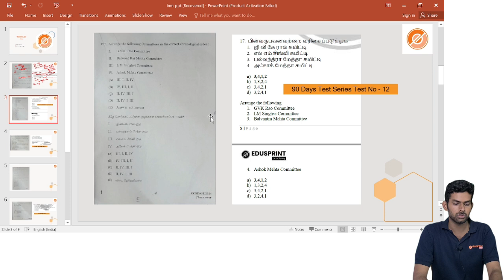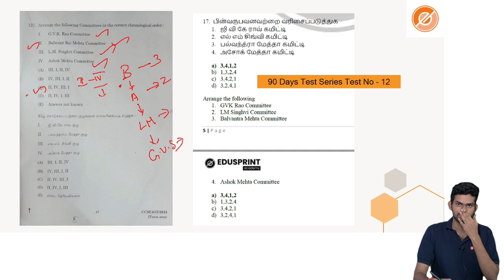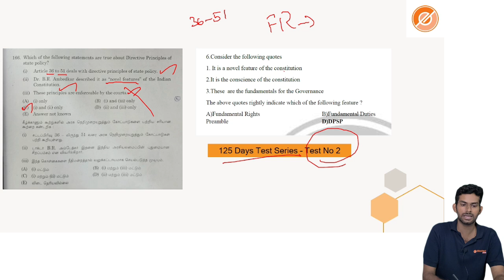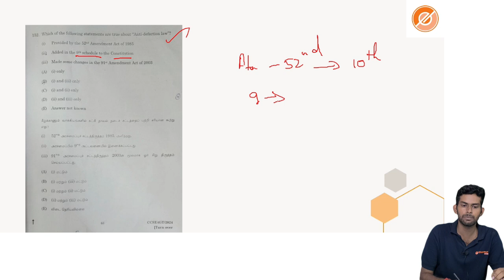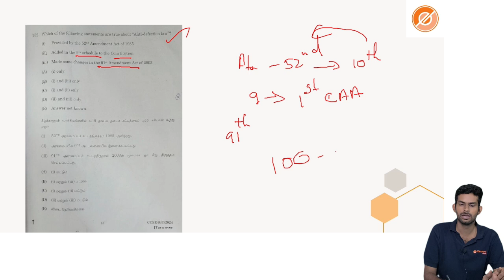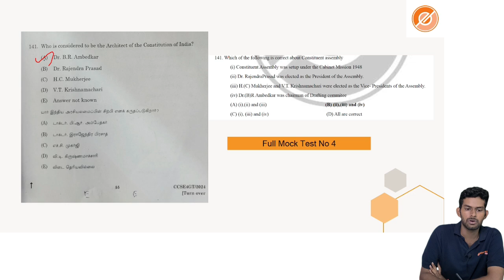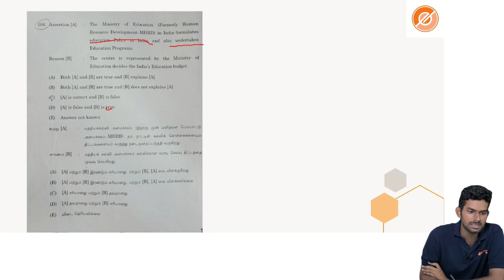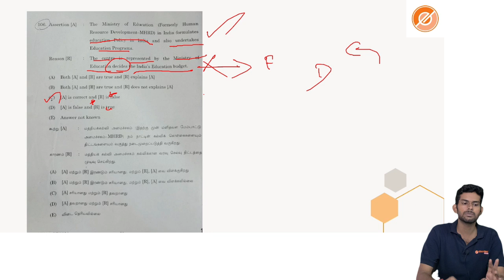TNPSC GR-IV ANSWER KEY $ EXPLANATION - EduSprint Academy, Trichy